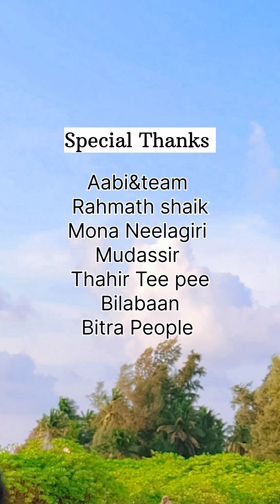ലക്ഷദ്വീപ്കാരുടെ അതിമനോഹരമായ ഒരു കൈ കൊട്ടി പാട്ട് 👏🏻👏🏻